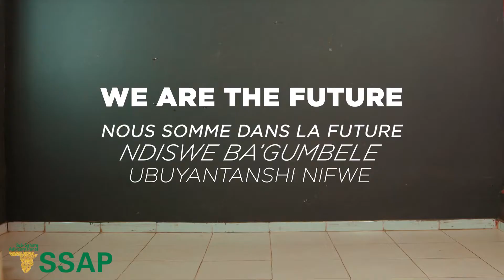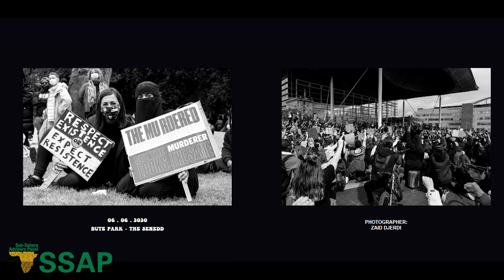Days Ahead/Dyddiau O'n Blaenau / Siku Za Mbele